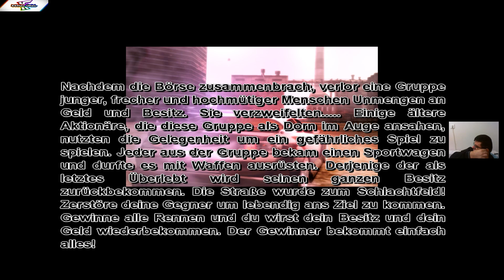YARIŞ - H001 - HIGH SPEED CONTROL 1080P HD GAMEPLAY